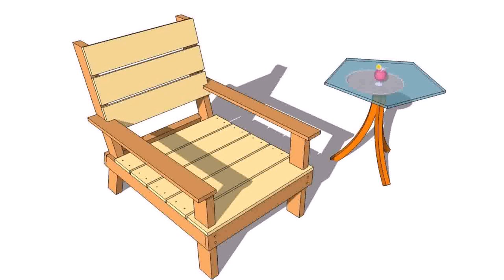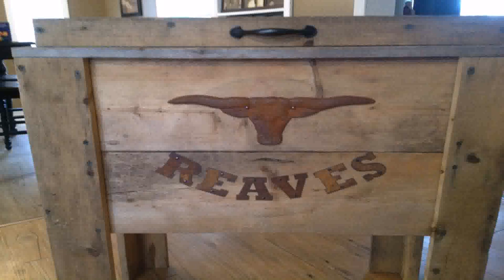Wood Patio Cooler Plans (see description) (see description)